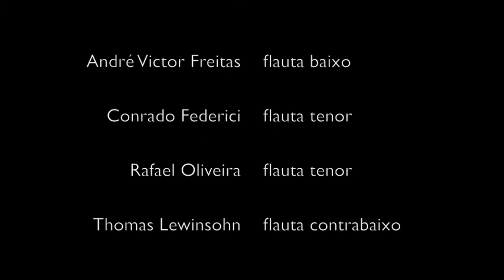Zebu Trifásico em Caldas, MG - Ich ruff zu Dir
Ivo de Vento (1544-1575) nasceu em Antuérpia, Flandres (Bélgica), mas foi organista e regente de coro na Alemanha. Compôs e publicou muito, mas foi totalmente esquecido.  "Ich ruff zu Dir" é um coral tradicional também arranjado por outros compositores alemães (arr. Bernhard Thomas, ed. LPM, Londres, 1978). Nós o tocamos em flautas doces graves - dois tenores, um baixo e um contrabaixo - para acentuar seu caráter sacro.

O Zebu Trifásico é um conjunto instrumental de música antiga, formado em 1992, em Campinas, São Paulo.

Seu núcleo instrumental são os instrumentos de sopro renascentistas, especialmente a família das flautas doces (desde a sopranino até a contra-baixo) e os cromornos (krummhorns). Além disto, tocamos charamelas, rauschpfeife, gaita de foles e outros. Algumas músicas são também cantadas.

O grupo toca principalmente a música europeia dos séculos 15 até 17 - no período da renascença até o início do barroco. Também faz incursões na música mais antiga, medieval, e do século 20, além de canções populares que vão do Brasil à Islândia.
O Zebu Trifásico é integrado por André Victor Lucci Freitas, Thomas Lewinsohn, Rafael Oliveira e Conrado Federici.  Os três primeiros são biólogos, doutores em Ecologia e professores do Instituto de Biologia da Unicamp, em Campinas.  Conrado é formado em Educação Física, doutor em Educação e professor da Unifesp em Santos.